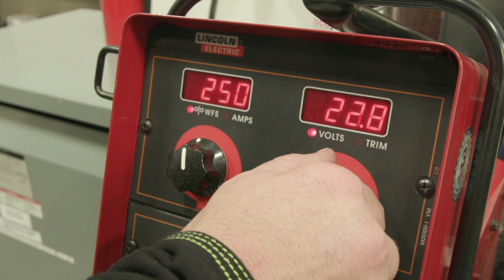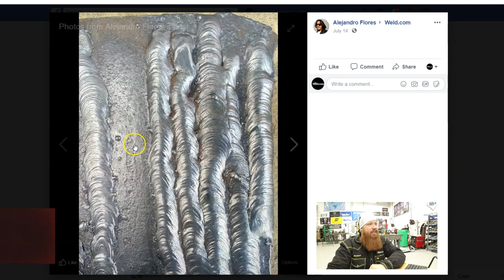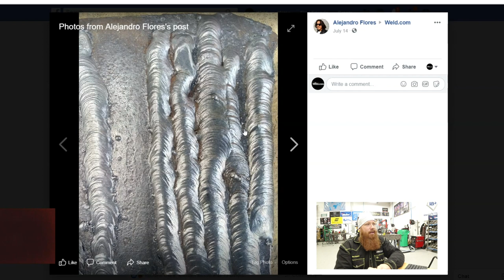Stainless Steel Flux Core Welding (with Gas)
A big thank you to Praxair and Abicor Binzel for sending us the fume extraction system for this video.
Today we are doing some gas shielded flux core welding on Stainless Steel.

Talk with Bob, Jason and Mancub!

VIDEO SCHEDULE:
MONDAY @ 5:30 PM ET
WEDNESDAY @ 5:30 PM ET
FRIDAY @ 5:30 PM ET

Weld.com is a dedicated to helping you build your career as a welder / fabricator. Whether you’re a hobbyist, student or active in the trade; we are here to help further your craft. Join us in the comment section after each video. If you have questions on projects or tests you’re doing now, head over to the Facebook group so you can share pictures with us and get feedback from the community.